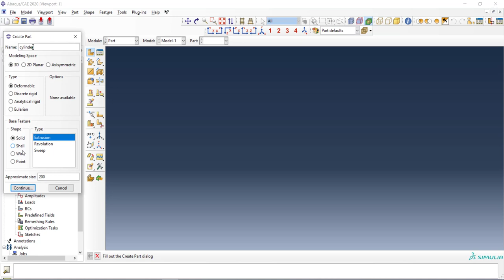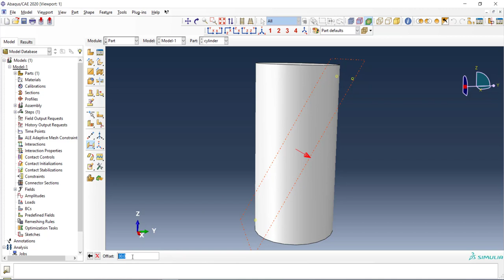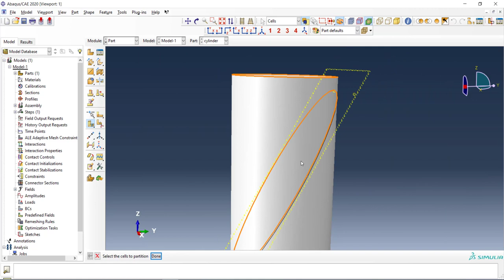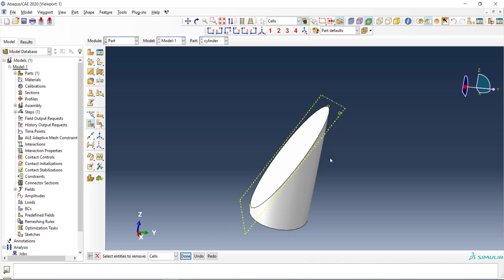How to cut a cylinder on an inclined plane in Abaqus